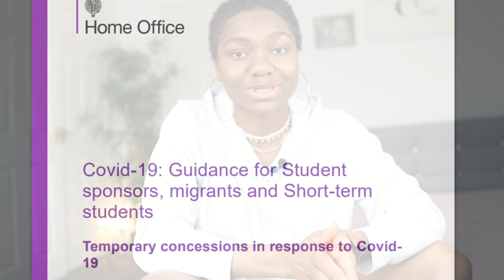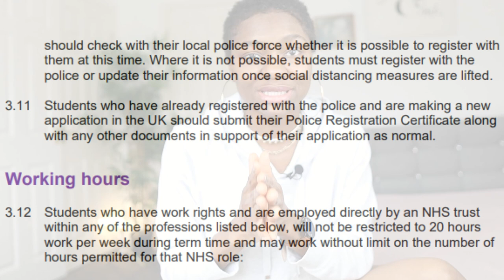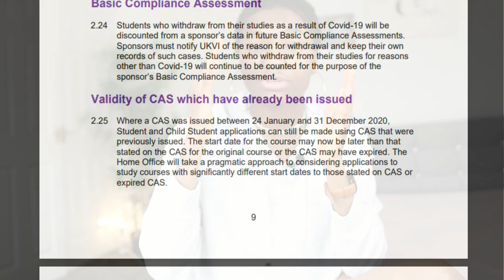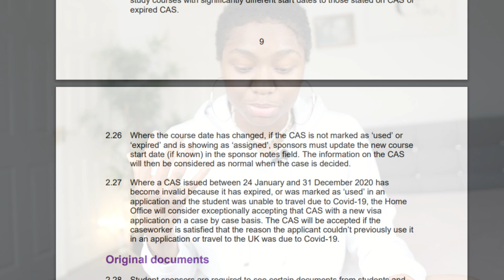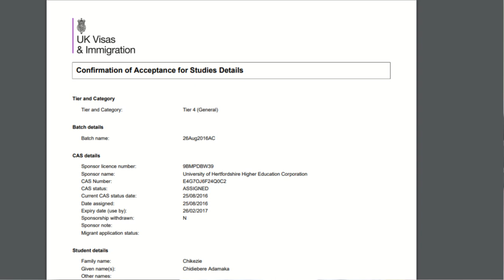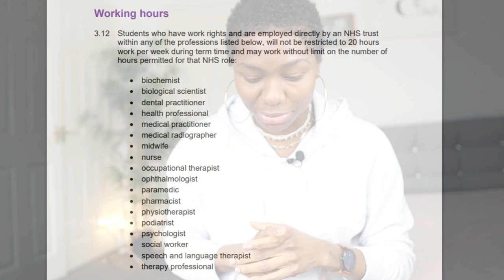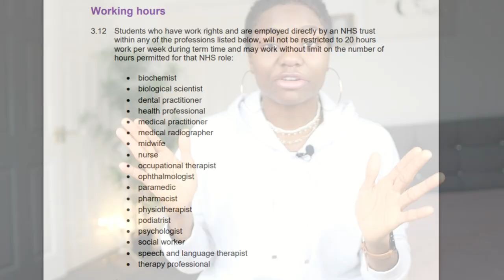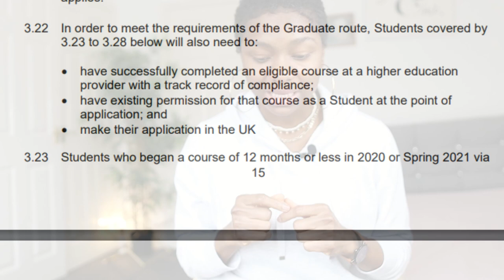NEW RULES 2022/23 :For Studying In The UK | Explained In Full Details | Before You DECIDE..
As the pandemic eases off, several adjustments are being made to the UK Study, Immigration and Living Rules.

In this Video, Highlights on the latest Government update on
Covid-19: Guidance for Student
are widely discused
 with an infusion of my opinion based on the Information provided.

● If You would Love To share Your Experiences & Opinions on Camera(Any)
 Thanks!

Alternatively,
To Book  A 30min Private Session of £10

Full Details About The Latest  UK Visa | A NEW WAY To RELOCATE To The UK